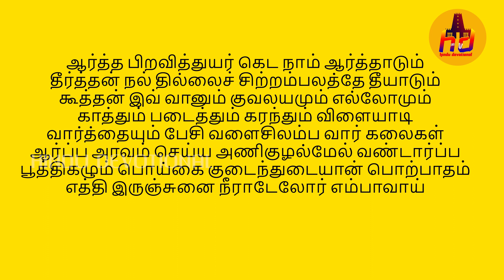மார்கழி 12-ஆம் நாள் பாடல்கள் | Day 12 Margazhi Songs| THIRUVEMPAVAI|THIRUPAVAI|SIRAPPU BAJANAI PADAL